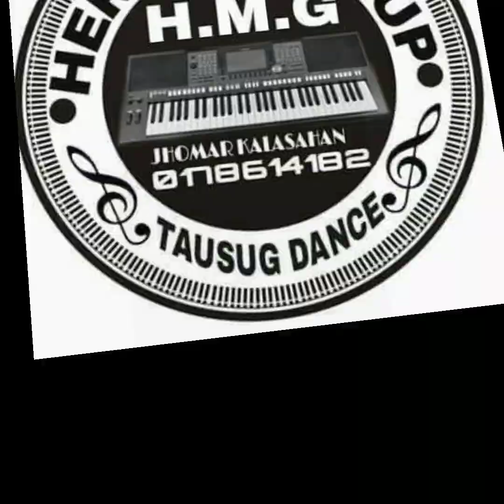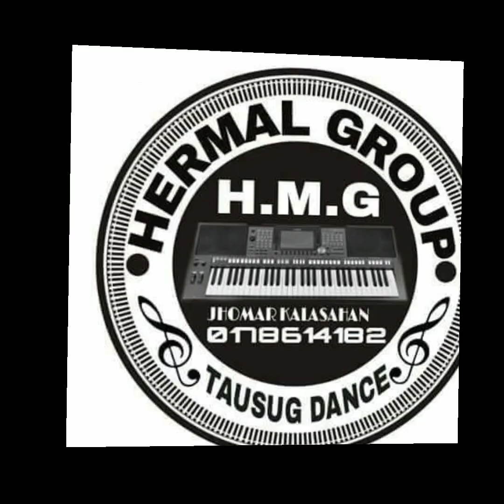NABUTAS KITA WAY NAG KALO COVER BY JHOMAR HILMAR GRUOP no 60178614182